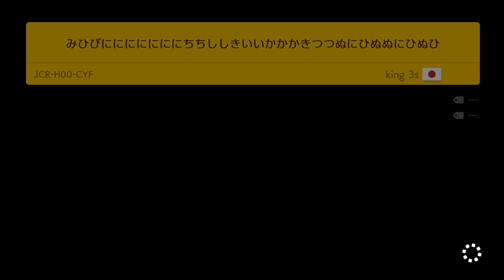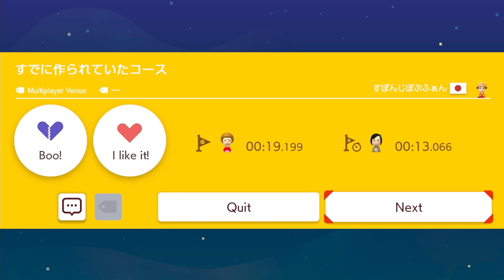Super Mario Maker 2 - Endless Mode #621